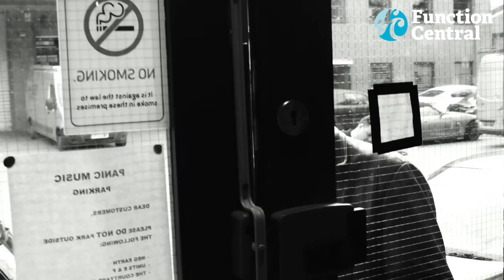Gypsy Street (Trio) - Mambo Italiano | Hire from Function Central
Exciting guitar duo playing a wide repertoire of jazz, gypsy and Italian music, all rearranged in a fresh and unique style.